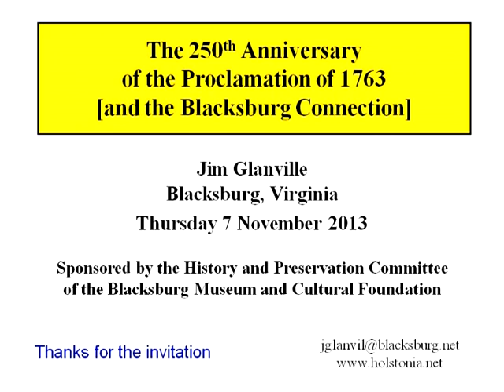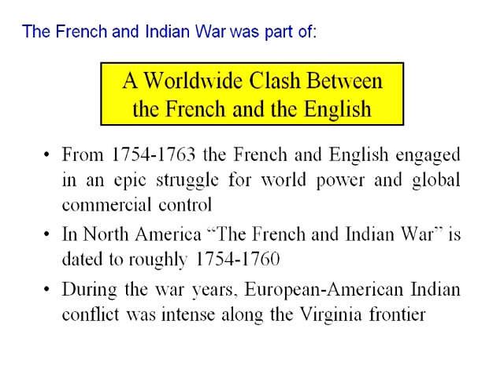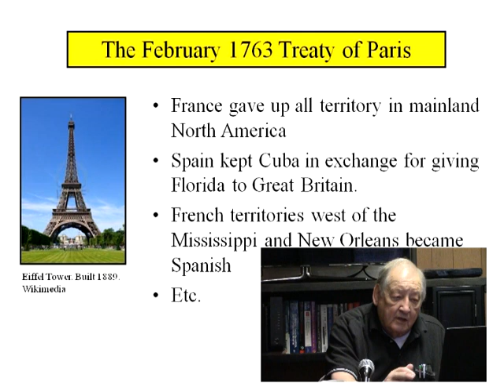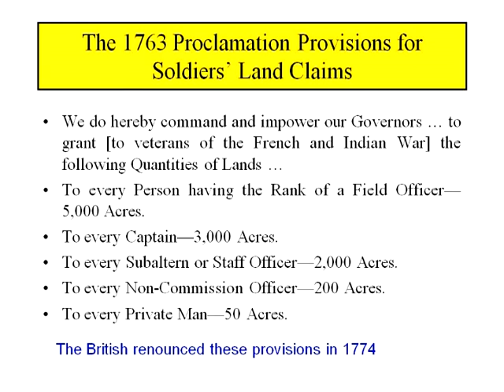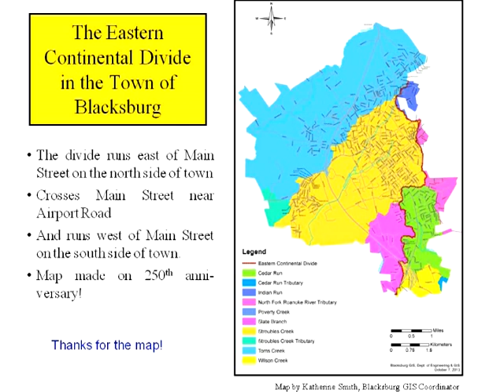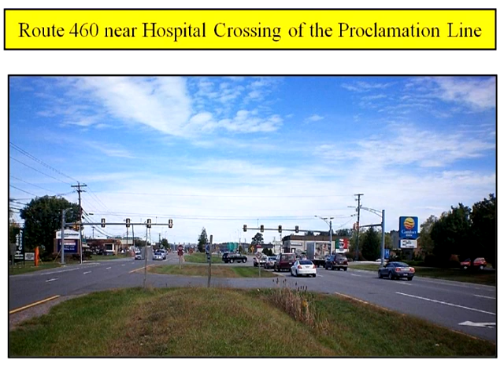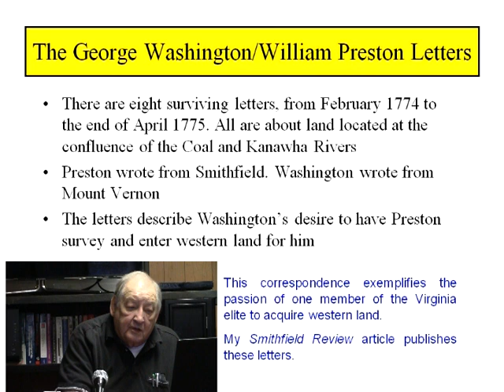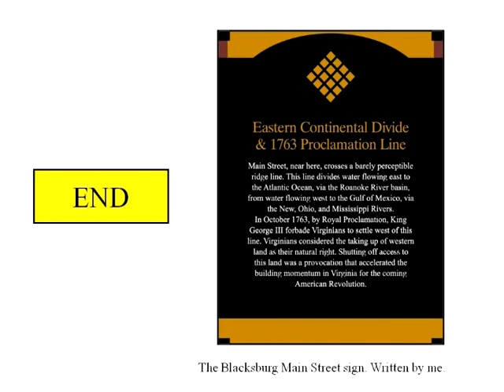Jim Glanville 1763 Proclamation in SW VA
Jim Glanville discusses the Proclamation of 1763 and its effects on Southwest VA and the beginnings of the United States.